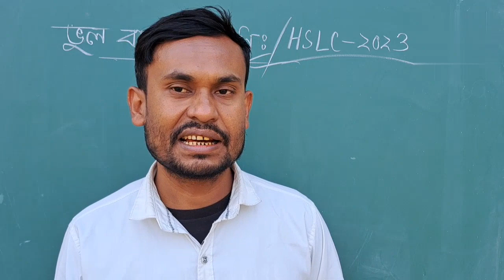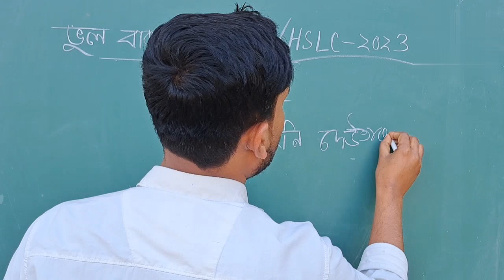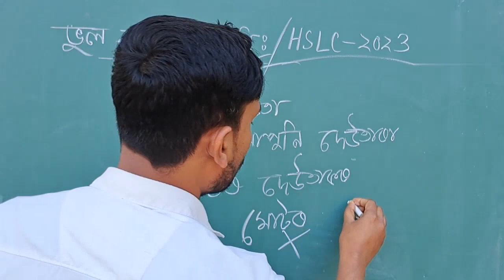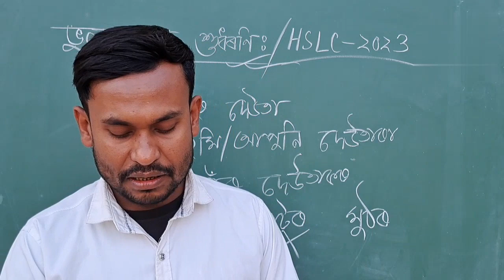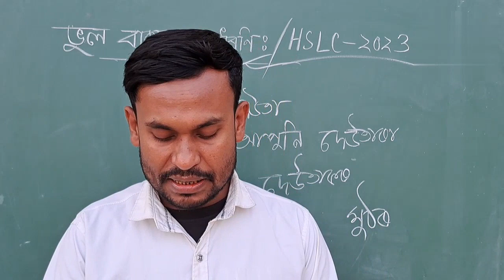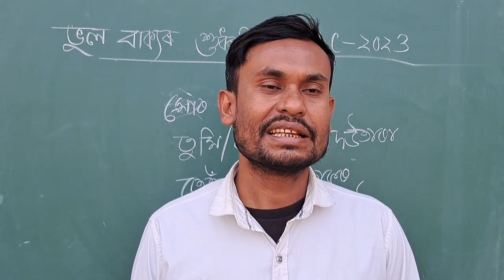ভুল বাক্য শুধৰণি আৰু ইয়াৰ সহজ উপায় | অসমীয়া ব্যাকৰণ | SEBA-2023 | HSLC-2023